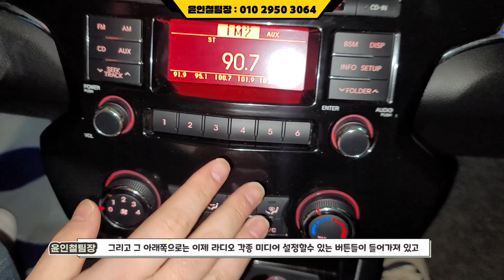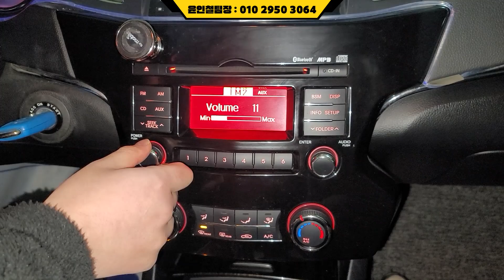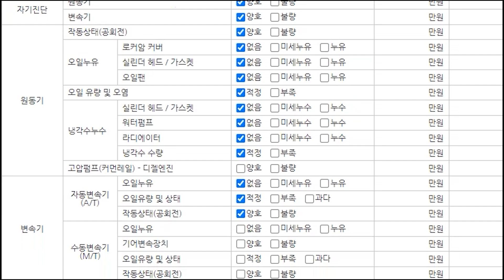(판매완료)시운전만 300KM? 가격, 차량상태 자신있습니다! 기아 K7 469만(소중한인연감사합니다)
** 차량정보 **
차종: 기아 K7 VG240 디럭스
색상: 검정
추가옵션: 내비게이션, 후방카메라, 열선시트, 2CH블랙박스 등
최초등록: 2010년 05월 11일 (2011년식)
주행거리: 126,830KM
사고유무: 무사고 (단순교환)
공인연비: 11.8KM/L
연 료       : 휘발유
용도이력: 없음
판매가격: 469만원

                                     010 – 2950 – 3064 (윤인철 팀장 직통번호)
▶ 오시는길: 인천광역시 서구 염곡로 52, 334호 (가좌동, 엠파크허브)

*24*상담문의 ! 안심구매 ! 여성의 힘 ! 보여드리겠습니다